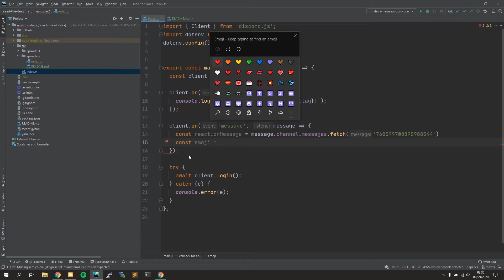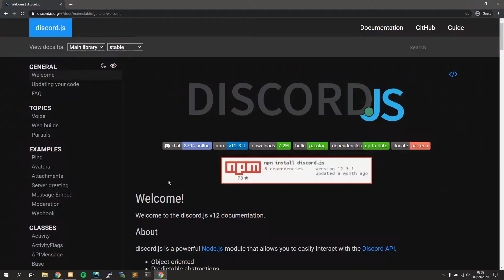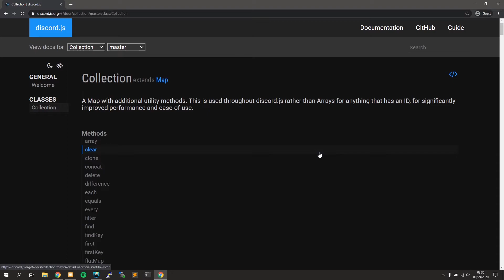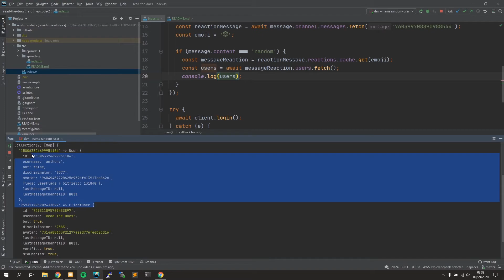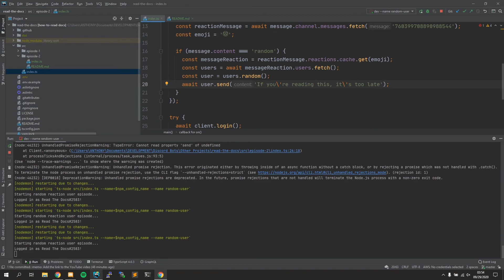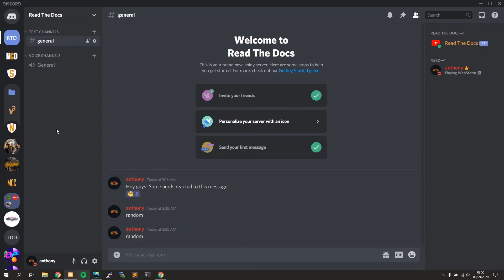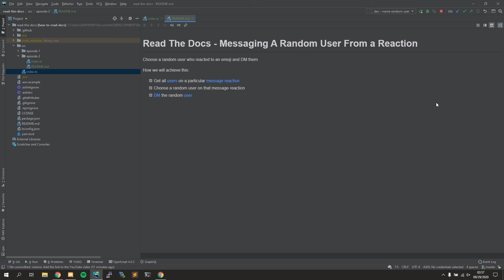Discord.js Random Reaction User | Read the Docs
Hello, all! Here's the second installment to my new "Read the Docs" series where we focus on the Discord.js documentation and show what you can do by using them!

I am creating these videos because I see a lot of new developers who lack the discipline to utilize the documentation. I'm hoping I can help new developers understand the documentation in small forms of content.

Here are some links/resources that should help you.